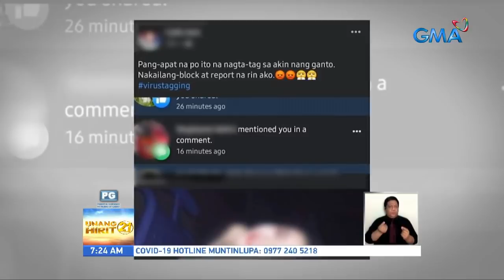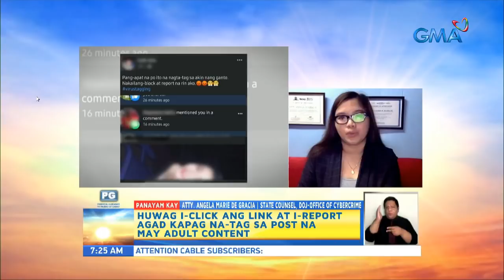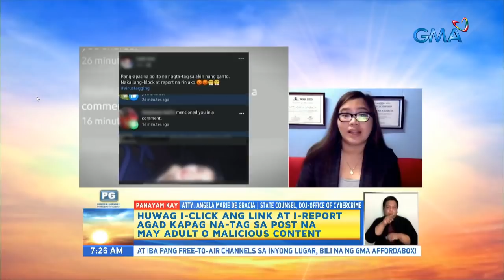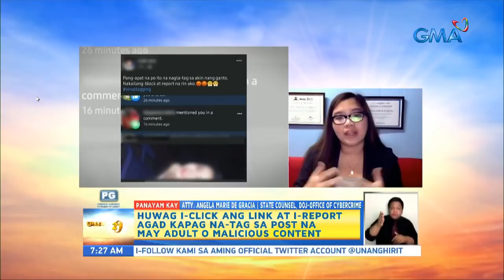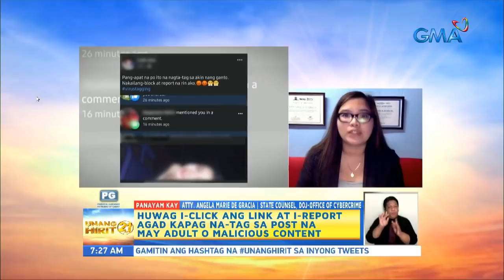Panayam sa DOJ-Office of Cybercrime ukol sa pag-tag sa malicious video na may malware umano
Aired (April 22, 2021): Maraming Facebook users ang na-tag sa isang malisyosong content sa Facebook. Ang babala ng Facebook at DOJ, wag itong i-click dahil baka mag-download ito ng malware na maaaring kumuha ng personal details! Paano nga ba makaiiwas dito at sa posibleng scamming? Panoorin ang video!